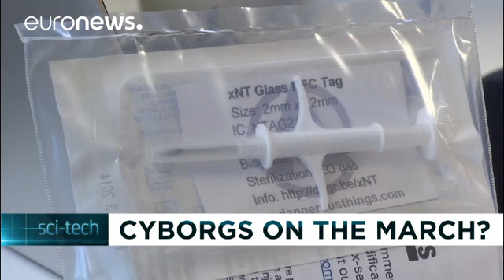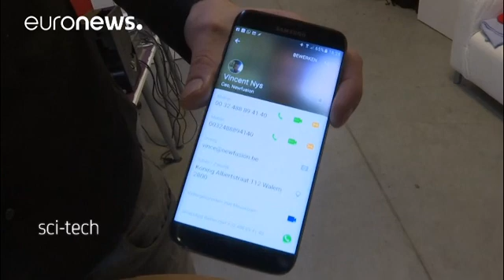Chips in the hand to identify who we are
No bag, no keys, no wallet and no ID. A move of the hand simply opens doors.

Welcome to the future, or what is the present for a group of employees at "NewFusion" near Brussels.

Staff members at the marketing and technology company voluntarily agreed to have Radio Frequency Identification chips placed inside their hands.

Employees at Newfusion, a Belgian digital marketing firm, have had microchips inserted under their skin which... GF2045 (@2045…